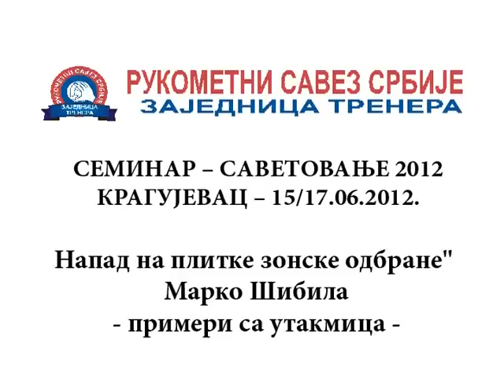Kragujevac 2012 - Marko Sibila - Napad na plitke yonske odbrane